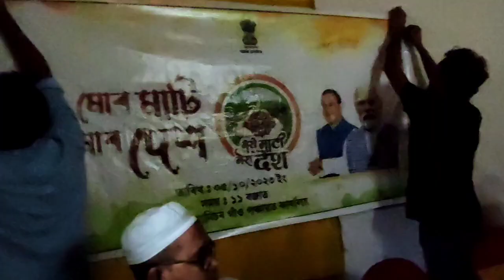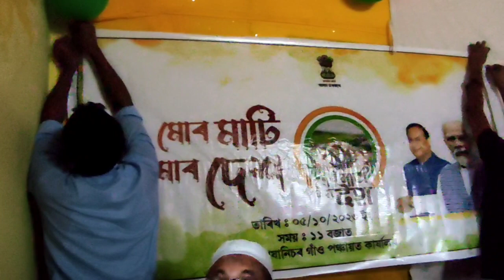mere Desh mere mitti |আমার দেশ আমার মাটি